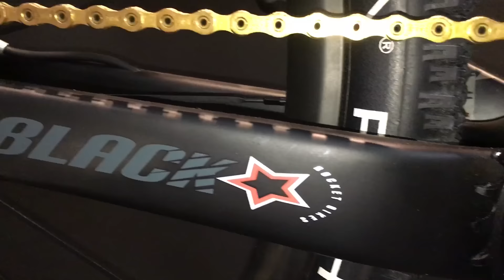BLACK HAWK 29 XX1 EAGLE